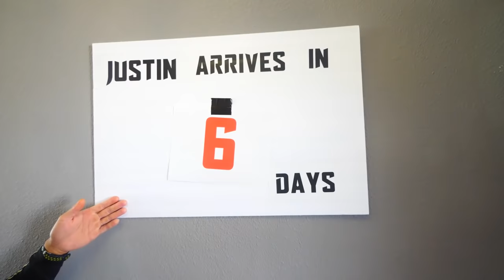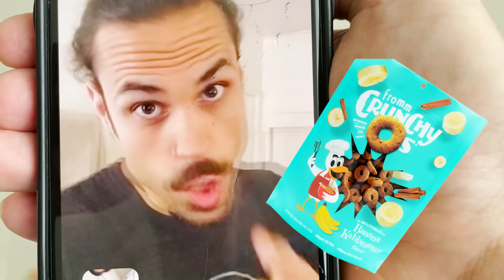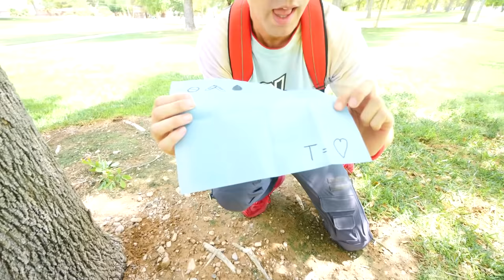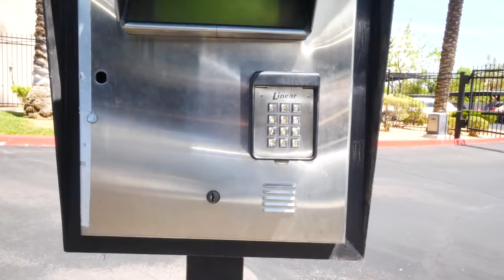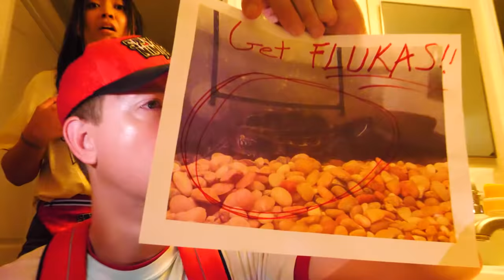CLOAKER & Hacker Dog Control My Life for 24 Hours and Find Spy Ninjas Douglas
WHERE ARE THEY LEADING ME...?

After Chad Wild Clay made "ESCAPING 100 LAYERS of MYSTERY BUTTONS!", Vy Qwaint created "IS MY DOG EVIL? Rescuing YouTuber Daniel's Dog Douglas After Trapped for 3 Years", Daniel Gizmo filmed "WE LOST OUR MEMORY... Trying to get Vy Qwaint & Daniel Gizmo to Remember the Spy Ninjas", and Melvin PZ9 uploaded "Can We BEAT 6 Rounds of DEFEND The SAFE HOUSE in Roblox to Rescue Vy Qwaint and Daniel Gizmo", Douglas is still missing and the Spy Ninjas get ready to track him down and find him. Meanwhile, there are only 6 more days until Justin arrives! They decide to give him a call as he was with Douglas before and may be able to help. Justin answers! He tells them that Douglas loves Crunchy Os and loves his green blanket. Suddenly the Spy Ninjas hear some barking in their backyard. It's Jack the hacker dog! They corner Jack and use him to track down Douglas. Jack leads them to the park by pressing buttons to communicate where Jack is. They run into some hackers carrying another E.M.P device! The hacker throws it at Melvin and the rest of the Spy Ninjas battle the hackers. Afterward, the Cloaker arrives to help diffuse the EMP. The Spy Ninjas all think the Cloaker is Casey, but when they facetime Casey he answers while the Cloaker is with them. So the Cloaker isn't Casey! After they diffuse the E.M.P the Cloaker tells them to use the buttons again the let Jack lead them to Douglas. The Spy Ninjas arrive at an apartment building and find a phone with a message left from Peters. He tricked the Spy Ninjas! Jack presses a button he found and they learn that Douglas is at Camp Bow Wow!